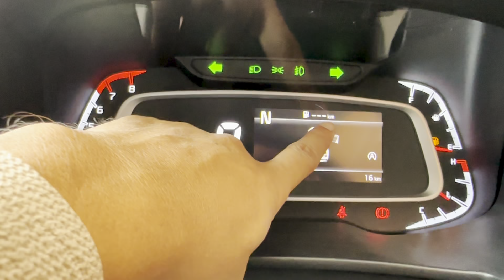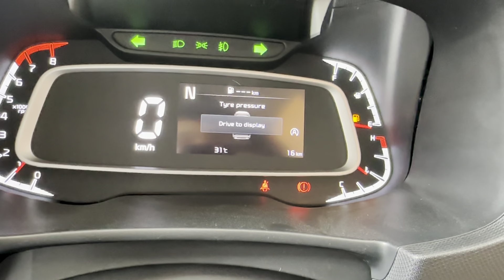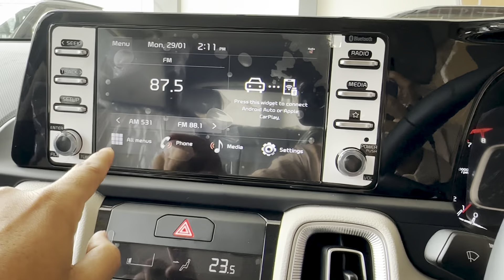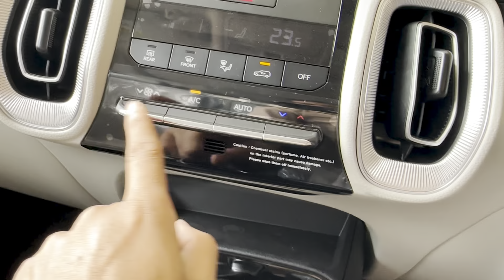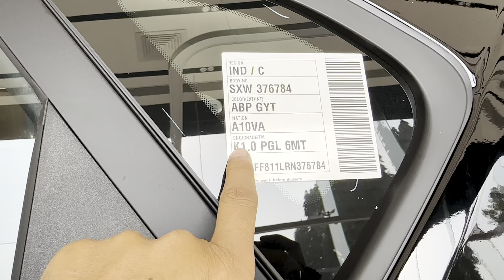New 2024 Model Kia Sonet Review | kia sonet 2024✌️kia sonet htx plus 2024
new kia sonet 2024 model
kia soner 2024 review
kia sonet vs baleno
kia sonet vs tata punch
kia sonet va breeza
kia sonet
kia seltos